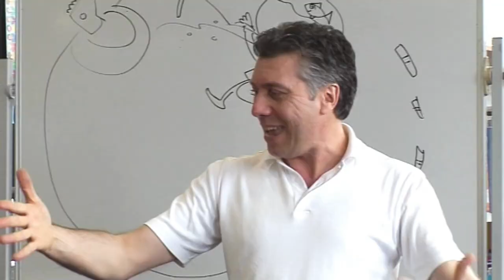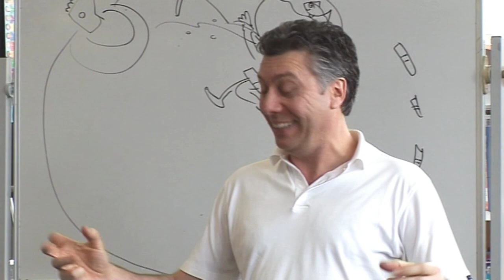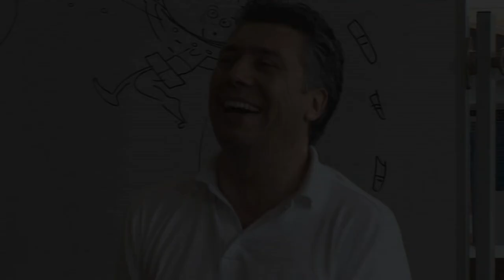Kym Lardner – Sunglasses